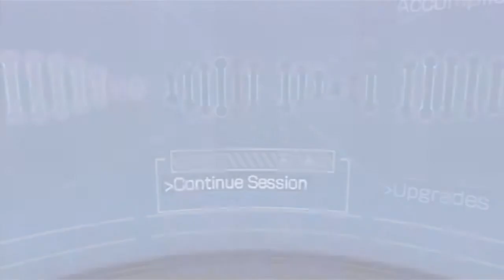Assassin's Creed: Bloodlines | Let's Play Part 8: Dealing with the Bull